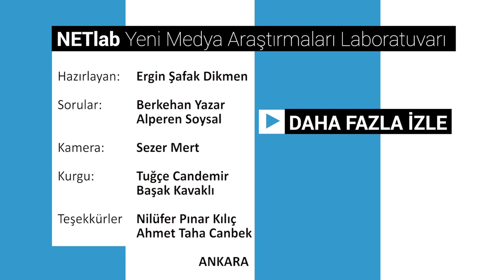Espor ve Yayıncılık - Burcu "Targetlocated" Durak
Profesyonel oyuncu ve yayıncı Burcu “Targetlocated” Durak ile yayıncılık sektörü hakkında konuştuk.

Konuk: Burcu “Targetlocated” Dura – Profesyonel oyuncu ve yayıncı

1) Burcu ‘’ Targetlocated’’ Durak kimdir? (0:05)
2) Dijital oyunlarla ne zaman ve nasıl tanıştınız? (0:54)
3) Yayıncılığa nasıl başladınız? (1:29)
4) Sosyal medya hesaplarınızı hangi stratejileri gözeterek yönetiyorsunuz? (1:57)
5) Düzenli internet yayıncısı olmanın zorluklarından bahseder misiniz? (2:31)
6) Yayıncı olarak daha çok erkekleri görüyoruz, bu ekosistemde cinsiyetçi önyargılarla
karşılaştınız mı ?

Hazırlayan: Ergin Şafak Dikmen
Sorular: Berkehan Yazar, Alperen Soysal
Kurgu: Tuğçe Candemir, Başak Kavaklı
Kamera: Sezer Mert